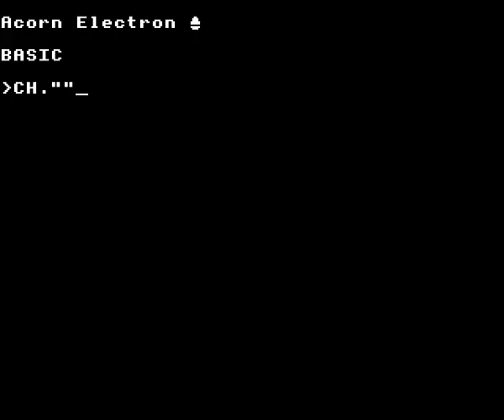Skirmish on the Acorn Electron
Gameplay footage of Godax's Skirmish on the Acorn Electron, recorded using Elkulator. Features a Pterodactyl kill on Wave 25 at 58:09.